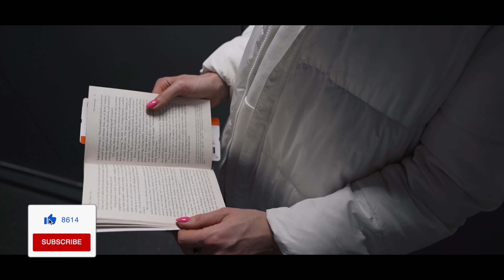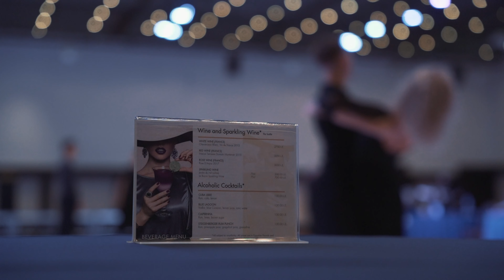Dance Camp in Egypt | Dance Vlog | Mirko & Edita Gozzoli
We offer now online private Dance Lessons with Szymon Kalinowski & Grazyna Grabicka